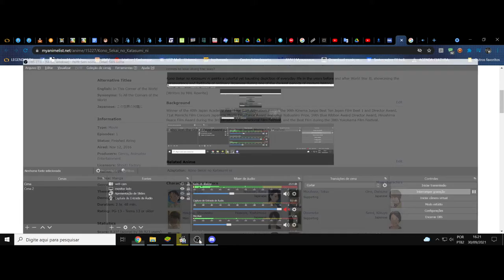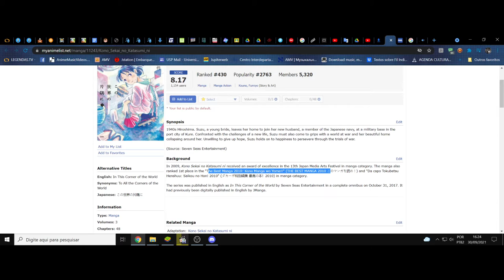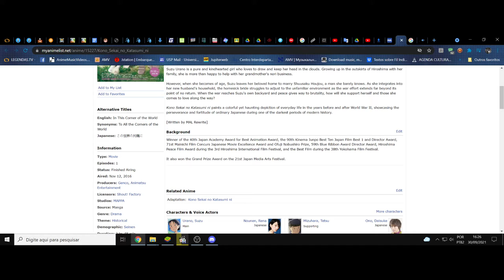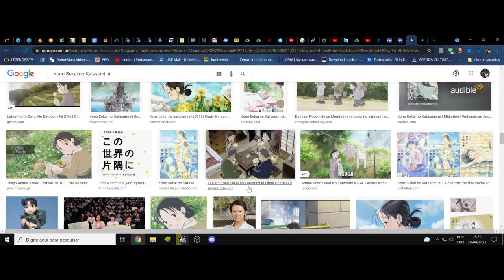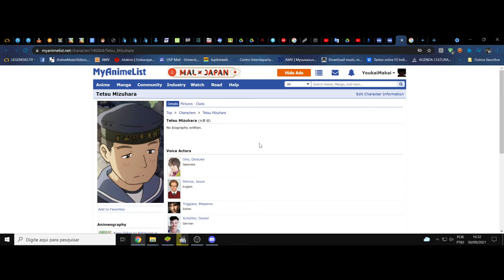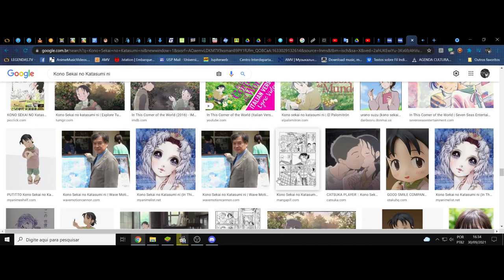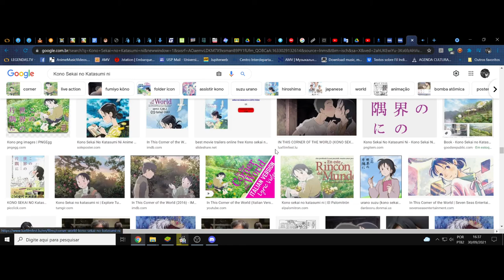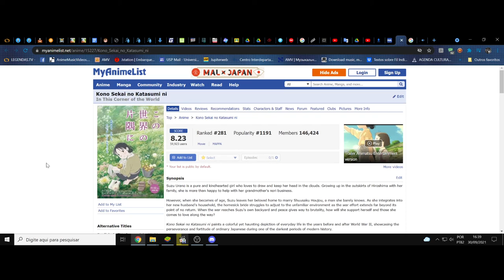(FD) Kono Sekai no Katasumi ni (Sara ni Ikutsumono). O coração trágico de uma vida à deriva